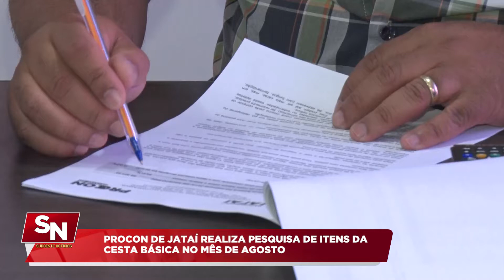PROCON DE JATAÍ REALIZA PESQUISA DE ITENS DA CESTA BÁSICA NO MÊS DE AGOSTO